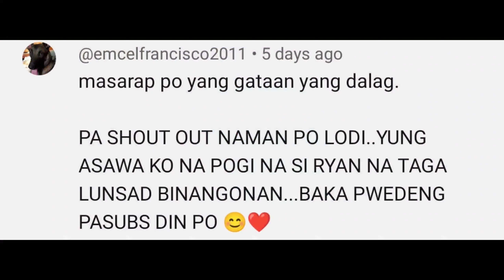MARIKINA RIVER MONSTER FISH BAIT AND WAIT